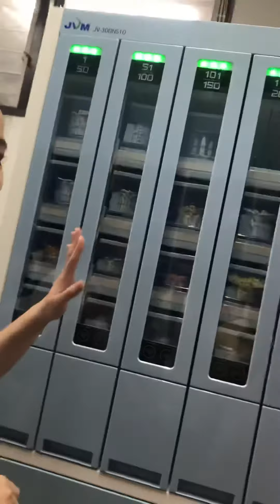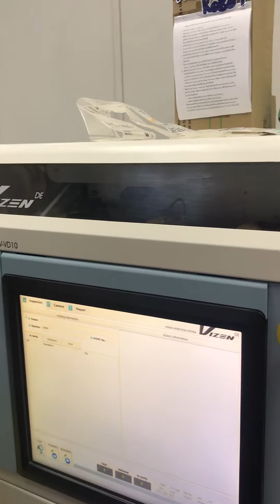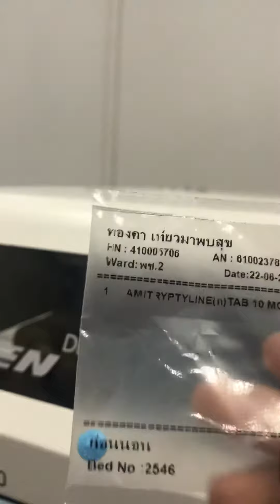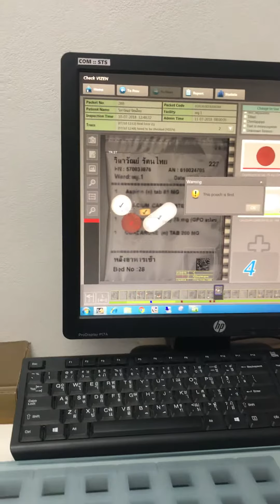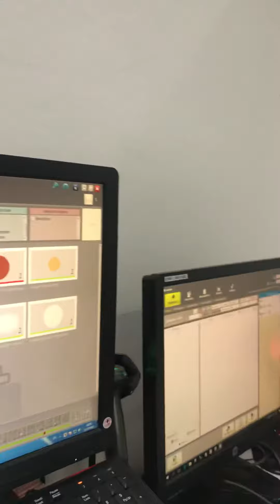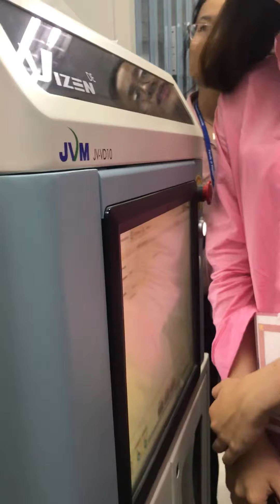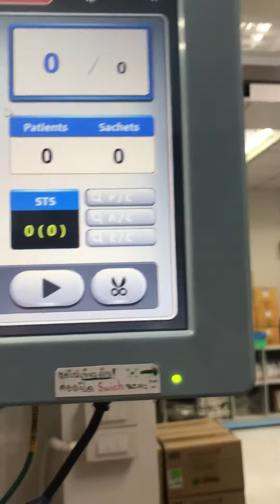Máy chia thuốc tự động